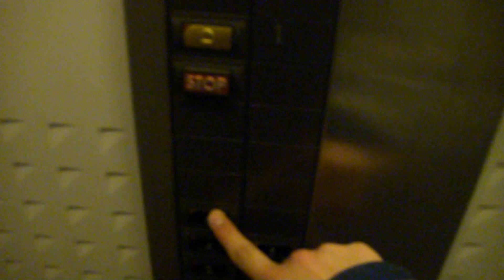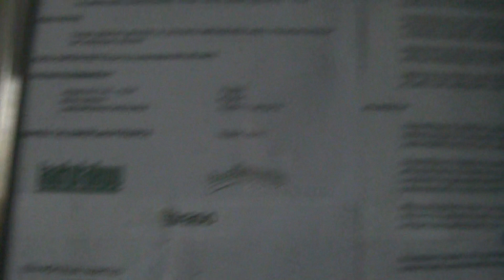nice KONE Novel Elements traction elevator @ Reelinkikatu 5, Turku, Finland.